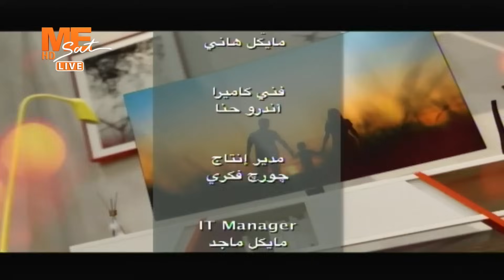أنا وبيتي | حلقة خاصة للرد على رسائل المشاهدين | نيافة أنبا بولا | السبت 23/12/2023 .. الحلقة كاملة.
أنا وبيتي | حلقة خاصة للرد على رسائل المشاهدين | نيافة أنبا بولا | السبت 23 ديسمبر 2023.. الحلقة كاملة.